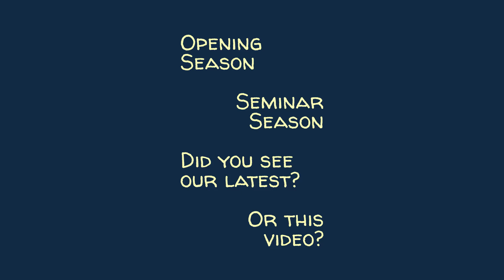Berne Convention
We go back to Paris in the 1880s, where a conversation takes place, leading up to the signing of the Berne Convention.